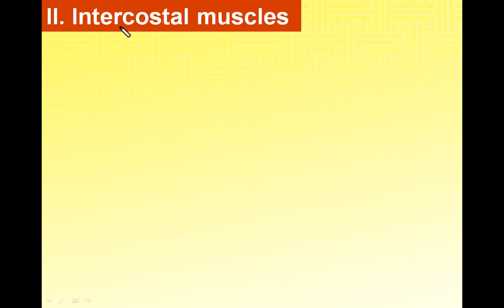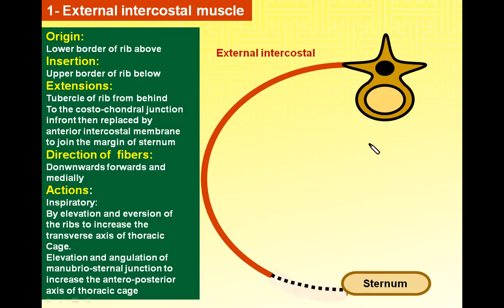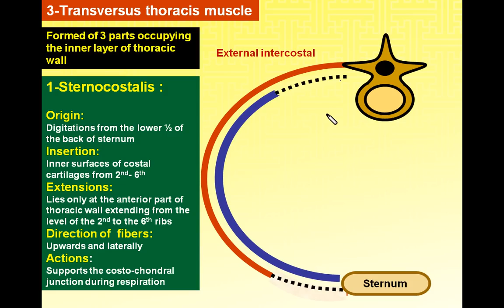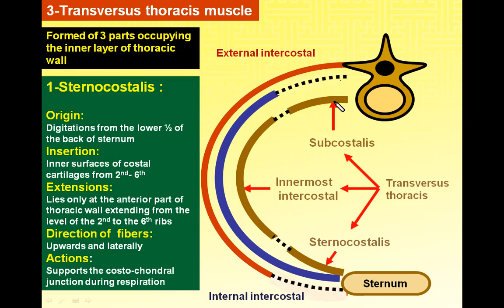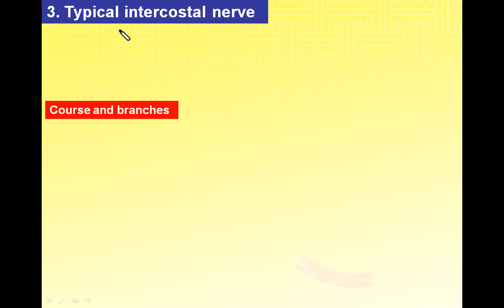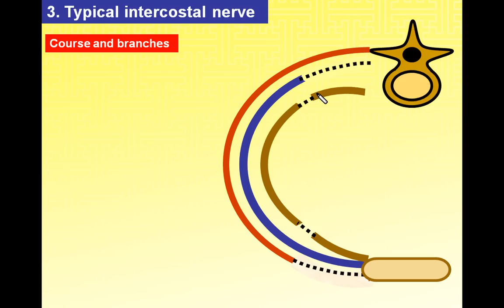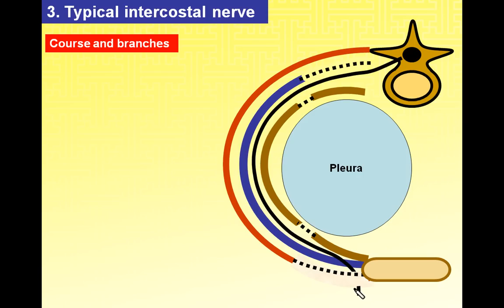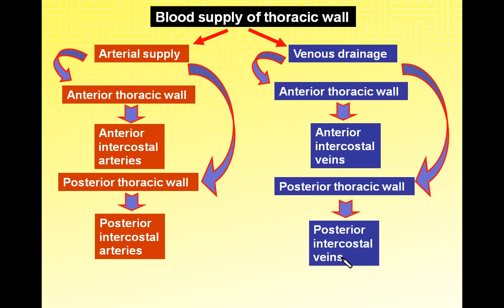Magdy Said,Anatomy series,Thorax 4,thoracic wall,intercostal muscles,nerves and vessels,V1